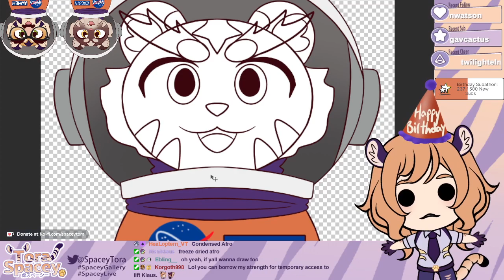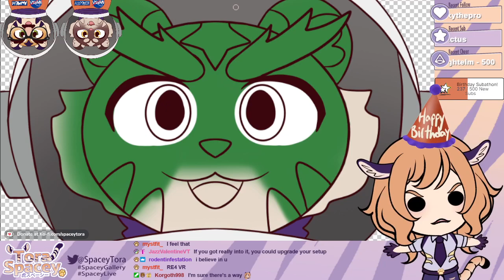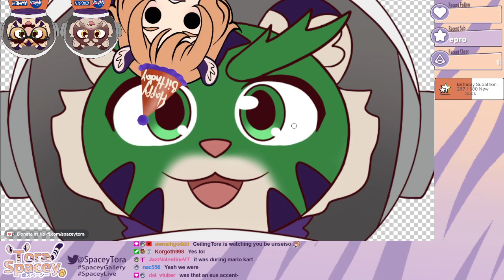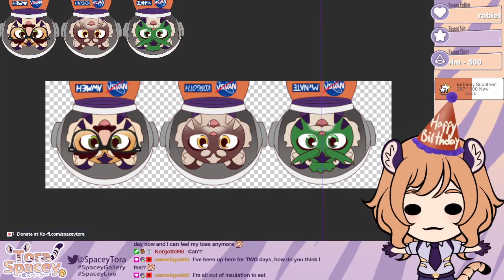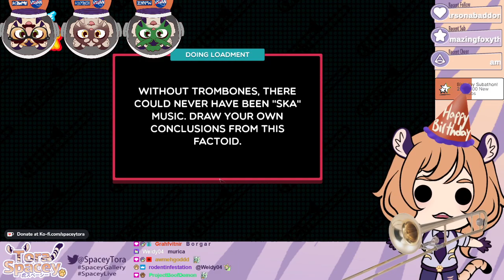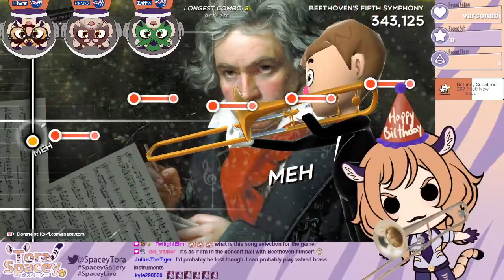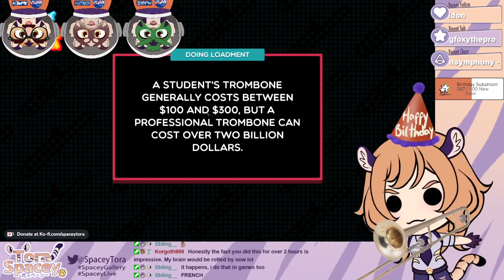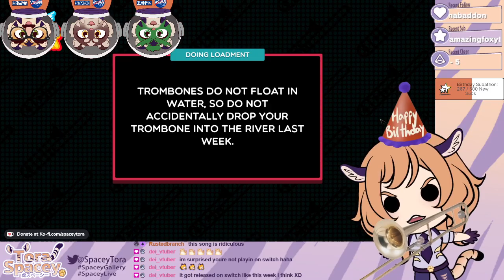Birthday Subathon Day 3 Part 1 [Drawing] [Trombone Champ]